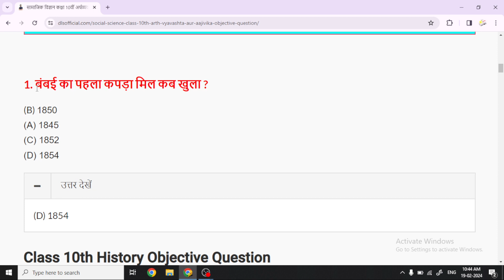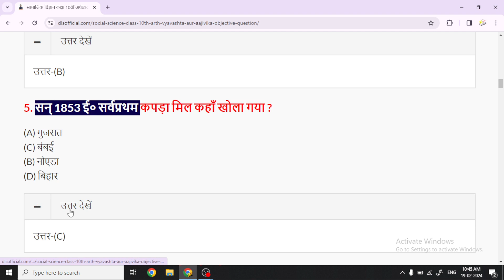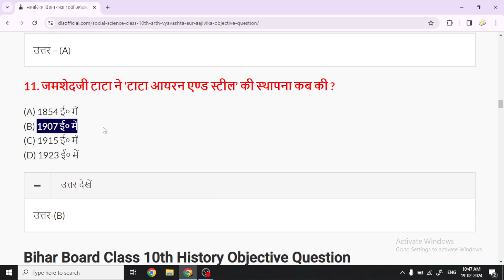Bihar board 10th vvi social science Objective question 2024 |bseb 10th social science question 2024